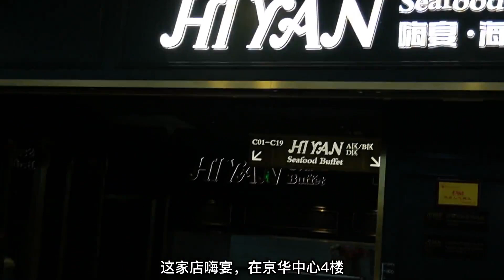128自助餐涨价100？龙岩这家自助店能实现海鲜自由吗，带大家看看【熊二美食记】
128自助餐涨价100？龙岩这家自助店能实现海鲜自由吗，带大家看看【熊二美食记】

测评 "我们特别强调，视频中的所有食材采购都符合法律和道德要求，绝无涉及虐待行为。"